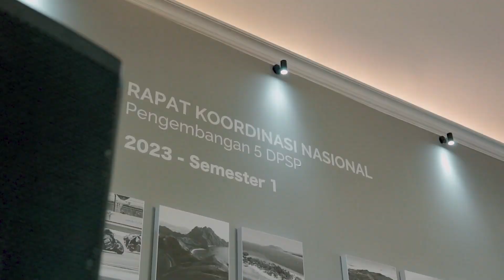Jasa KLIP VIDEO Semarang (081329762650) ] RAPAT KOORDINASI NASIONAL PENGEMBANGAN SUPER DESTINASI